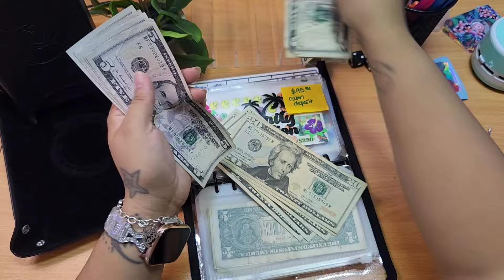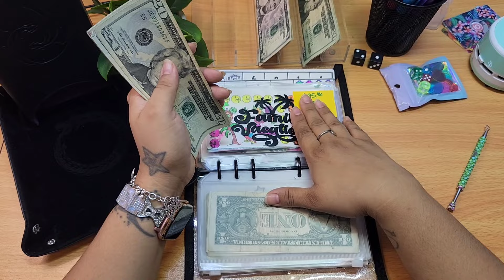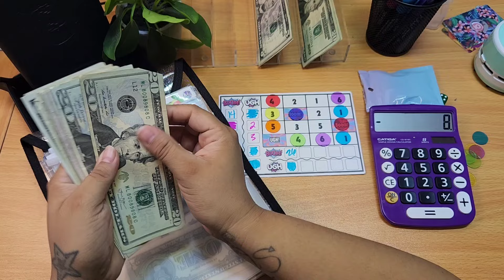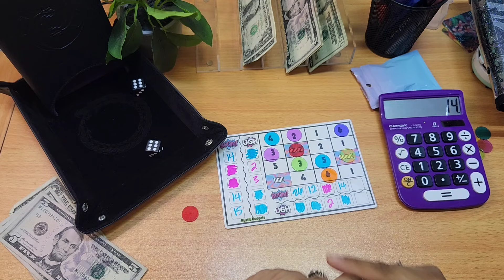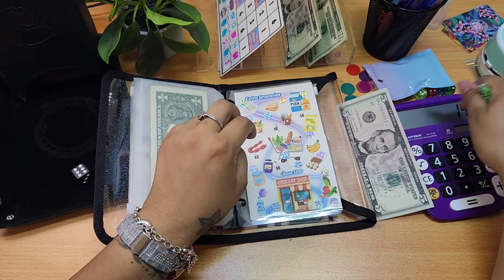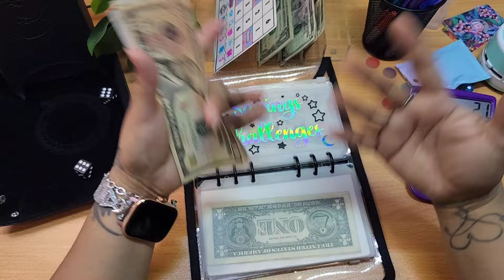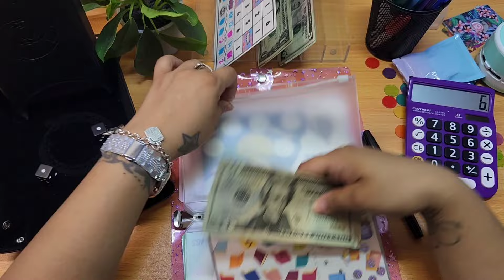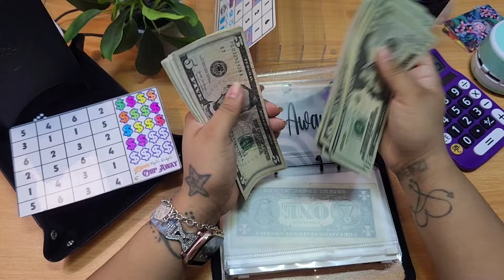Savings Challenges | Mystic Budgets | Cash Stuffing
🩷Reward yourself challenge from @spicebudget

💕 Come save money on Fetch with me! Sign up w/ code THEWME & get 250 pts

💕 Receipt Hog pays you to upload receipts, take surveys, and more! Download and enter code met16536 to earn a special bonus when you upload your first receipt.

💌Happy Mail info
Mystic Budgets
3616 Far West Blvd.
Ste 117 PMB 228
Austin,Tx.78731

○Colored Pens non-bleed 18 assorted colors
○Pocket Planner I keep in my purse for on-the-go
○Phone Holder to record videos!
○Mini ring light
○Large ring light with tall extension
○Acrylic Cash Tray